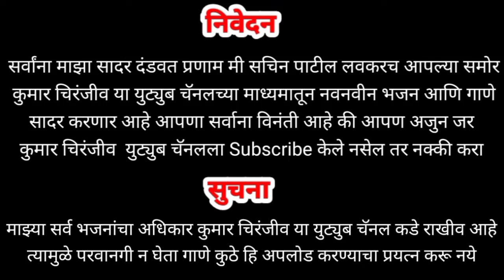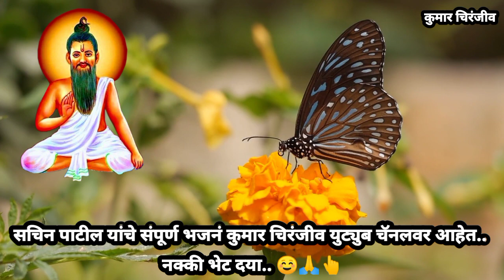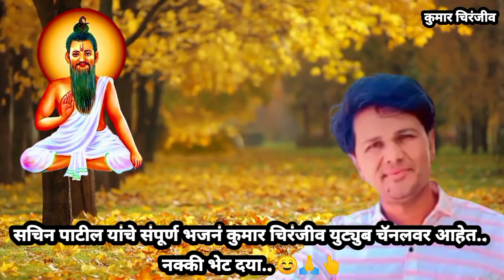राऊळ माझे मायेचा सागर भजन | Chakradhar Swami Bhajan | श्री गोविंदप्रभु भजन | Chakradhar Swami Song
राऊळ माझे मायेचा सागर भजन | Chakradhar Swami Bhajan | श्री गोविंदप्रभु भजन | Chakradhar Swami Song @Kumarchiranjiv